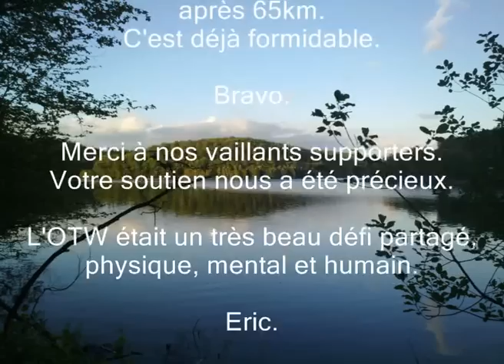200810 OTW Film